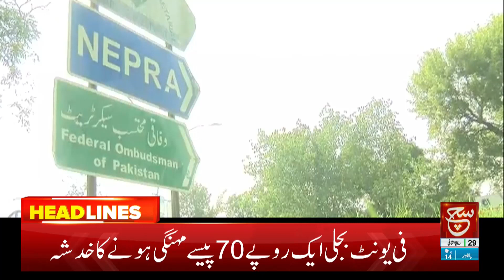Corruption Case | Such News Headlines 12 PM | 14 Nov 2023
کرپشن کیس

Tabdeeli
Such Savera
Such Baat
Siyasat Aur Such
TalkShow
Aaj Ka Such
Bottom Line
Seerat-ul-Anbiya
Chalein Dekhte Hain
Play Field
Such News: Android Apps:
Such News iOS App: